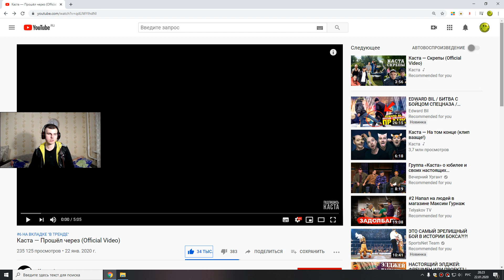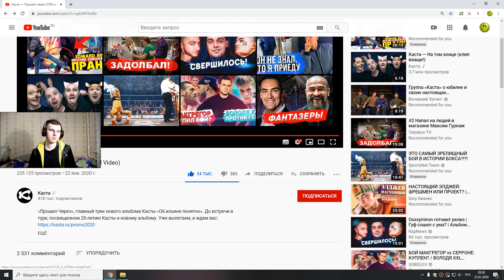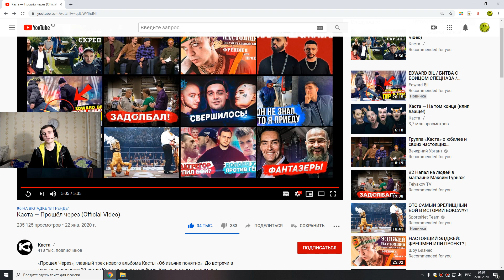Каста — Прошёл через (Official Video). Реакция Сержа